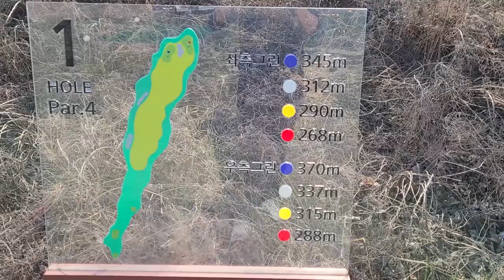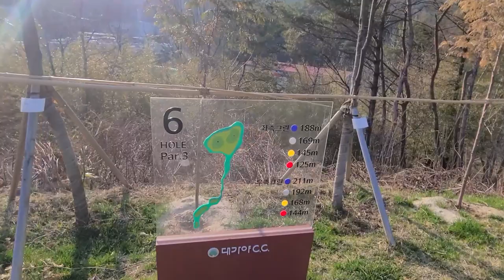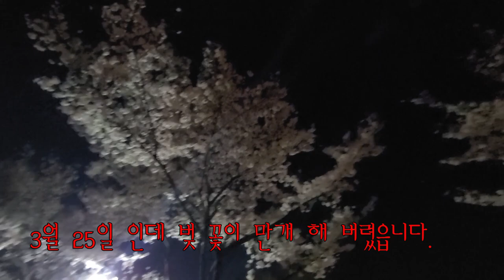고령 대가야 CC - 대구 인근 퍼블릭 골프장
예전 가야 대학교 근처에 있습니다. 깔끔합니다.
그린피 1인당 5만원(18홀) - 인터넷 가입 오천원 할인
카트비 일인당 2만원  캐디비 1인당 3만원
평일에 시간이 되시면 가기 좋은 퍼블릭 골프장 같습니다.